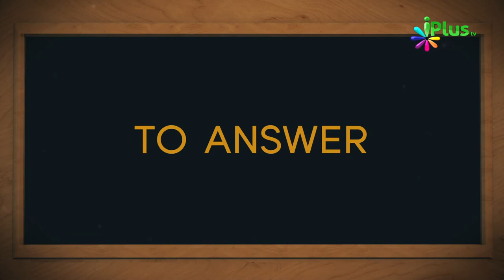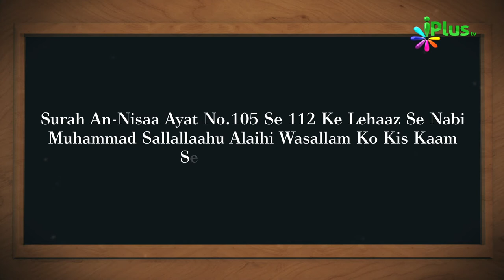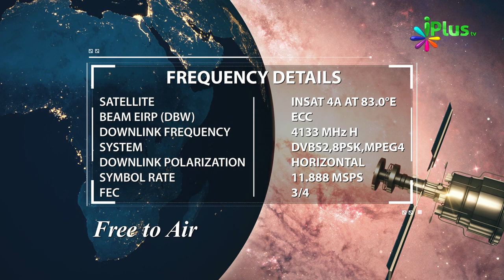Aaj Ka Sawal 231 - iPlus TV | Islamic Quiz | Islami Sawal Jawab | Deeni Sawal Jawab